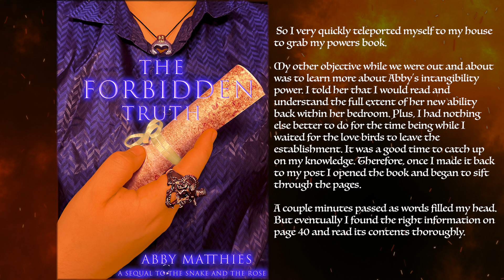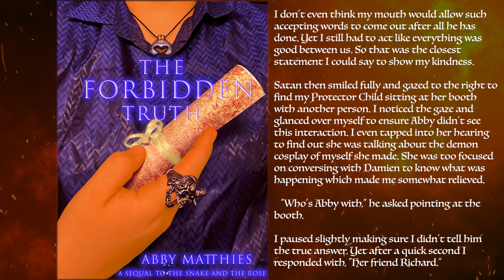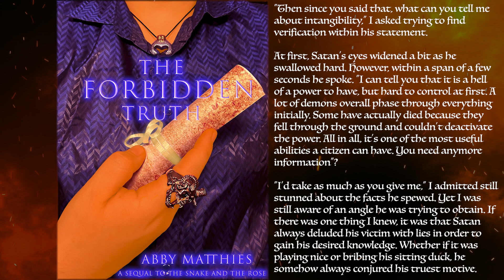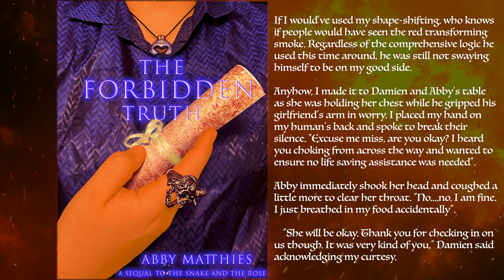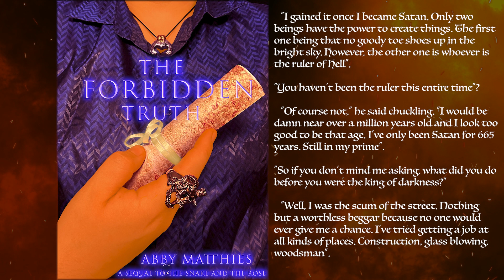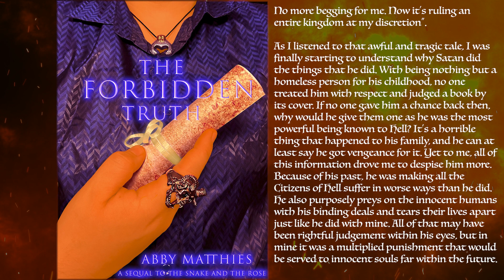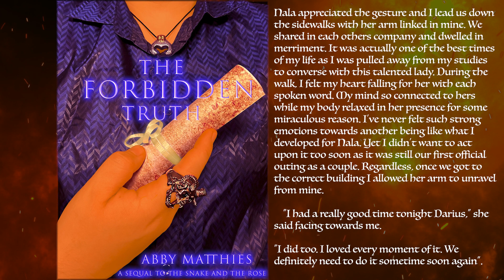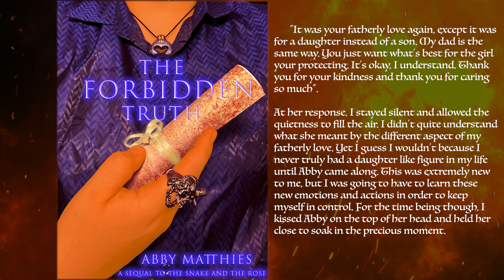The Forbidden Truth: Chapter 16 - Old Tricks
Welcome one and all to the sequel book to The Forbidden Truth. If you are new here, welcome. This book is a sequel to The Snake and The Rose.  Thank you very much for listening and I hope you enjoy this novella.

Come join the journey once more. Haven't read it yet? Want to listen to it again? Well, click the playlist link below to listen to it now! Story is also on Wattpad, @bluesquishy1 is where you can find it.

The story of Darius Stone and Abby Davis continues. Still entangled with the Demon World more than ever while trying to adapt to their new lives. Darius being an evolving Protector Demon to Abby, and his Protector Child trying to live her life while experiencing things no human has. Satan's wrath, demonic changes, and secrets that are needed to be revealed.

If you haven't already, read The Snake and The Rose first. This is the second book in the series. Adult content. There may be a few triggering topics involving sexual content and violence. Other than that, I hope you enjoy the book!

Wattpad: @bluesquishy1